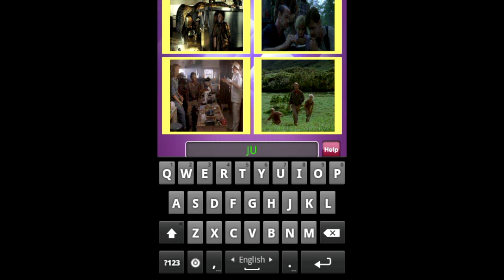4 Scenes 1 Movie - Level 18 Answer Walkthrough